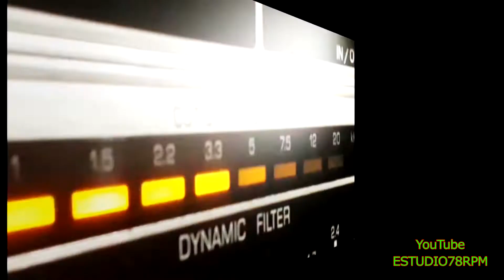ANTÔNIO BERLINI - PATO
PATO - TANGO de RAMÓN COLLAZO com ANTÔNIO BERLINI (ACORDEON). Disco PARLOPHON Nº 13.026-b. Matriz 2323. Tamanho 25cm. Lançado em outubro de 1929.